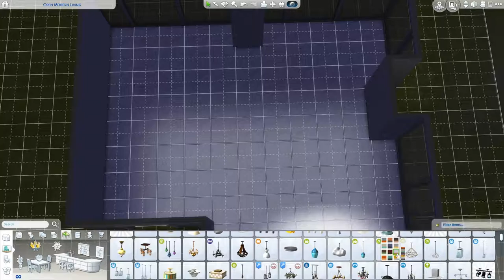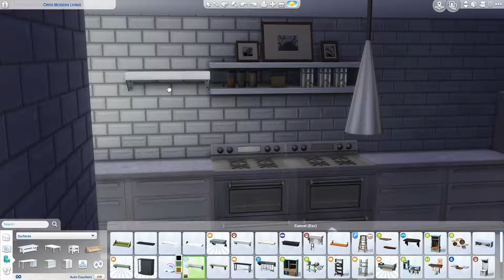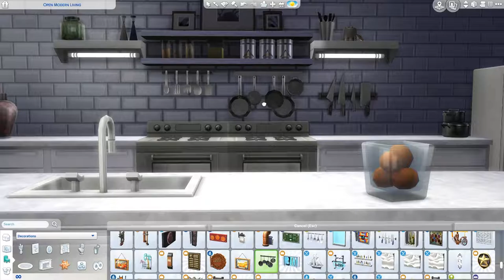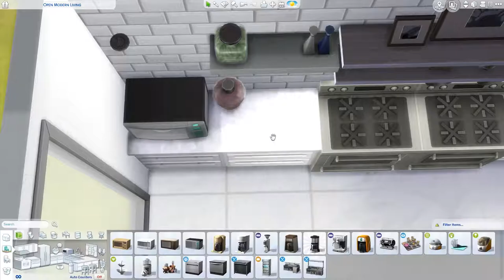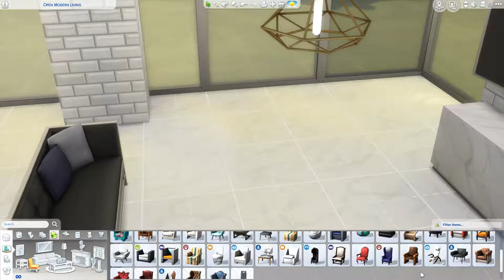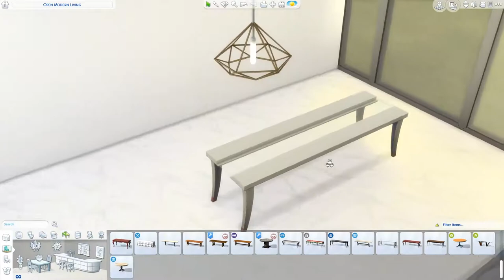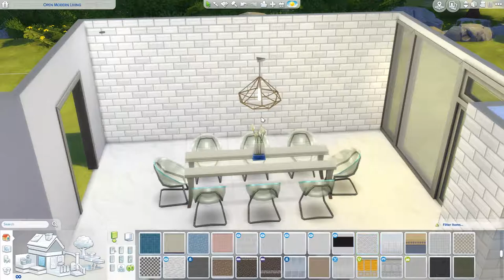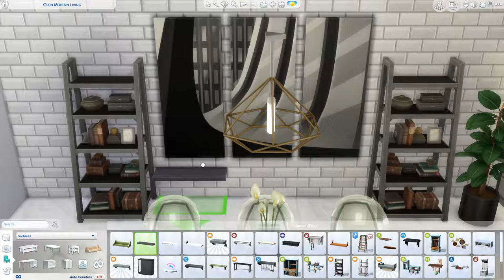Open Living - Room Build - THE SIMS 4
What do you think of this simple open living and kitchen?
I rather like it! :)